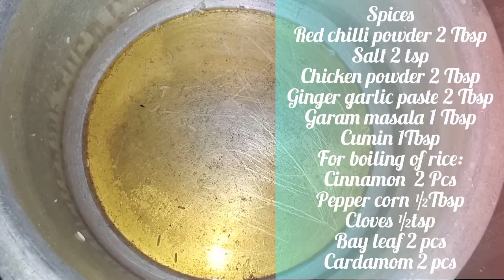Savour foods style pulao recipe ||Rawalpindi and Islamabad special pulao recipe by Sam's kitchen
Here is savour food style pulao recipe

musician:jef